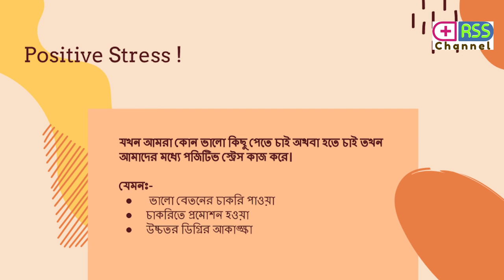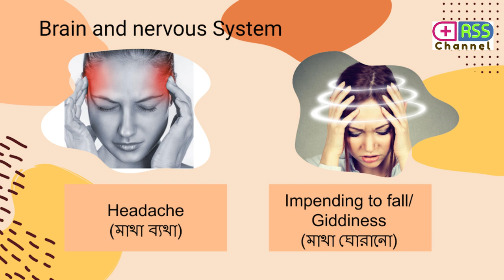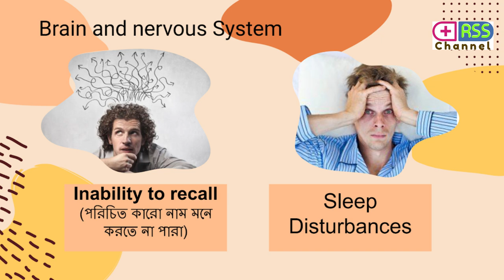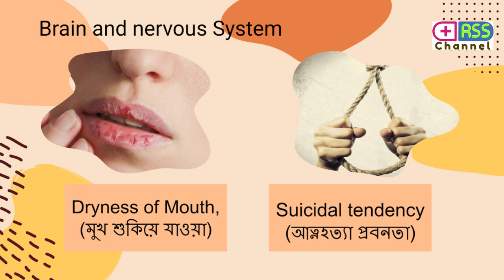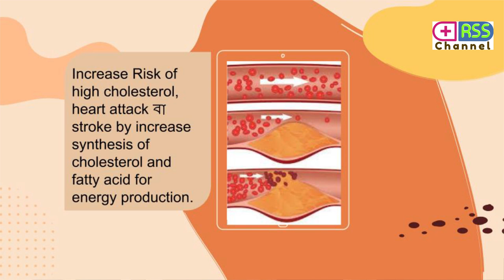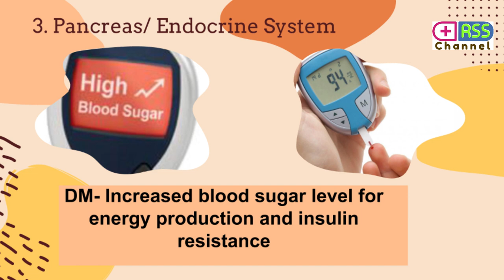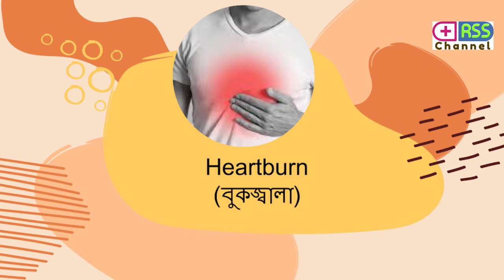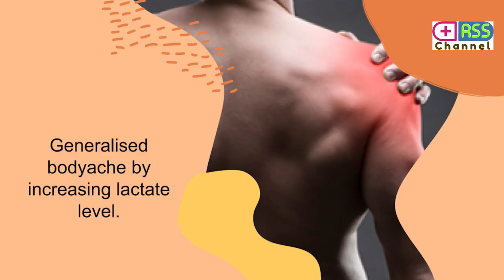Stress Disorders & Its Proper Management | Dr. Abdul Motaleb Matin | Part-1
Most of the people experiences stress disorders in any stage in their lives. It is very important to know how badly affect stress on the body. The effects of stress in the body are elaborately described in the video. If any one listen this video carefully and attentively he or she could understand the importance of managing stress.  It is often very difficult to manage chronic stress only by medication. Here we will try to manage stress effectively other than drugs like exercises, breathing technique, anti-stress diet, autosuggestion, visualization, relaxation, meditation and so on.
Dr. Abdul Motaleb Matin
Stress
anxiety
Eustress
Distress
fight or flight response
Epinephrine
nor epinephrine
cortisol
Positive Stress
negative stress
mental problem
depression
Effect of Stress
Stress hormone
endorphin
dopamine
serotonin
Headache
Impending to fall
nervousness
Memory Impairment
Forgetfulness
Generalized weakness
Tiredness
Sleep disturbances
Impending fear of death
loss of temper
palpitation
hypertension
হতাশা
দুশ্চিন্তা
মানসিক সমস্যা
Generalized anxiety disorder
Tension